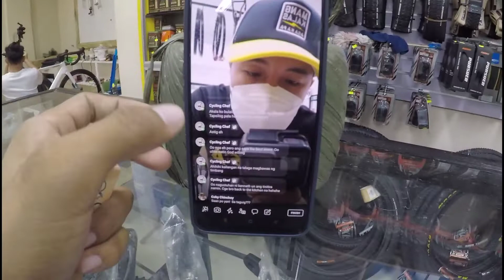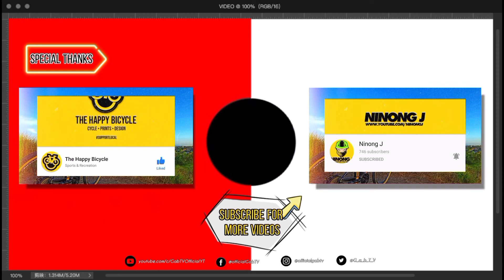BIKELANE TAGUIG BRANCH !! SPOTTED MGA IDOL NATIN NA VLOGGER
may pa raffle si bikelane baka sad ka
rs

2021 RULE #1
NO HELMET
NO RIDE